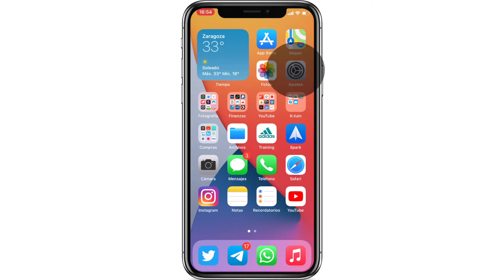¿Cómo gestionar el almacenamiento del iPhone o iPad?